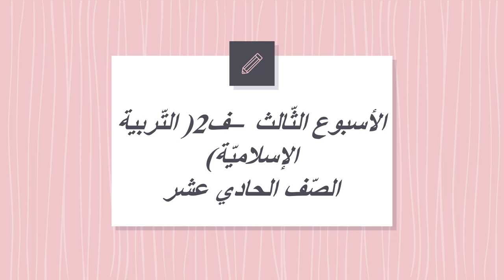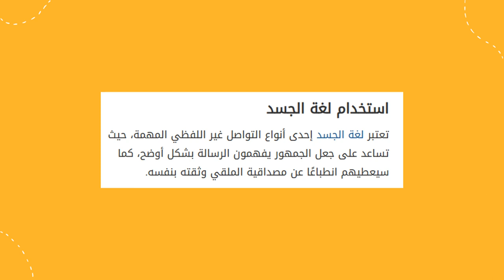الأسبوع الثّالث ف2 التربية الإسلاميّة الصف الحادي عشر المعلمّة منال زكارنه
يعرض الفيديو أهم المحاور والموضوعات التي سندرسها خلال الأسبوع الثّالث من مادّة التّربية الإسلاميّة.